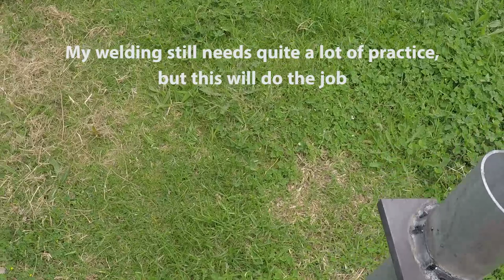Making a Knife Maker's Vise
This is a knife maker's vise I made out of a long tube of steel. I welded two nuts, (for bolts to screw into and hold the knife in place) and a flat bar, (so it could be held in the vise) to the outside of the tube.

I am a 15 year old bladesmith from Melbourne, Australia who has been making knives ever since I was twelve.